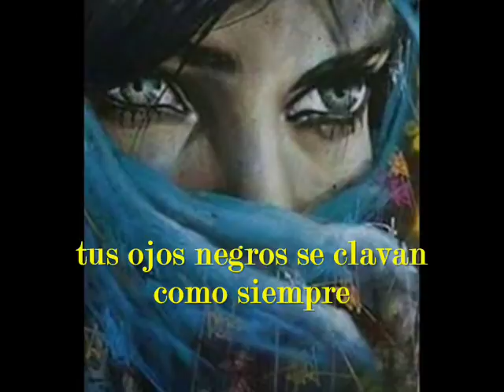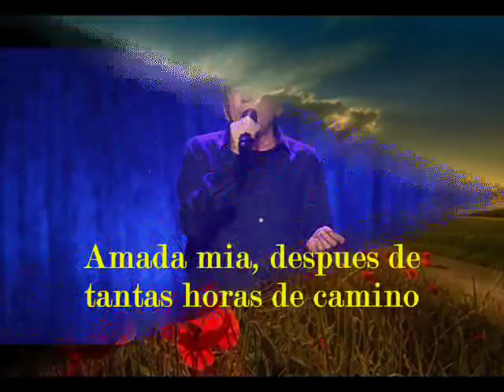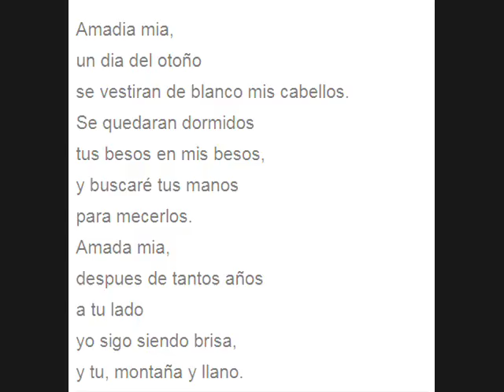Amada Mía - José Luis Perales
Existen amores inolvidables,  cuyo recuerdo no perece aunque pasen los años. Si son ambas las personas que sienten recíprocamente ese sentimiento, existe complicidad y comunicación, respeto y comprensión, estamos ante un proyecto de vida en común con largo kilometraje por delante, cosa que es muy difícil de hallar hoy en día.
Es el mensaje de esta bellísima balada compuesta e interpretada por el cantautor español José Luis Perales, uno de los artistas más versionados del planeta, pues ha vendido más de 30 millones de discos, ha escrito más de 500 canciones, y éstas han sido grabadas por un sinnúmero de artistas mundiales, en varios idiomas.
Perales nació en Castejón, Cuenca, el 18 de Enero de 1945. En sus letras hay remembranzas nostálgicas, amor romántico y también optimismo. "Amada Mía" pertenece a su LP "Sueño de Libertad" 1987) grabado para el sello CBS.
"Amada mía,
despues de tantos años,
despues de tantas noches compartidas,
despues de tantos sueños
soñados cada día,
te sigo amando tanto
amada mía.
Tus ojos negros
se clavan como siempre,
tu beso es una llama que aún me quema.
yo sigo siendo el árbol,
y tu, la tierra mía.
amada mía.
Amada mía,
despues de tantas horas de camino
tu sigues siendo playa
yo sigo siendo río.
y como siempre
sigo aspirando el aire que respiras.
me sigo enamorando
en cada amanecer.
Amada mía
de risas y de llanto
compañera de tardes amarillas.
luna de medianoche
y sol del mediodia,
serás por siempre campo
y yo semilla.
Amadia mía,
un dia del otoño
se vestirán de blanco mis cabellos.
se quedarán dormidos
tus besos en mis besos,
y buscaré tus manos
para mecerlos.
Amada mía,
a tu lado
yo sigo siendo brisa,
y tu, montaña y llano.
amada mía
despues de tantos mares
navegados,
tu sigues siendo orilla
y yo, gaviota. "